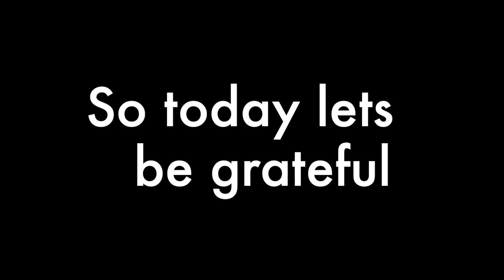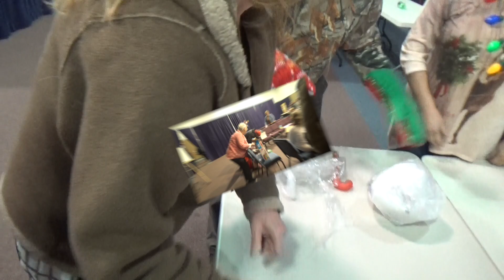Pooquez Productions: A Christmas to remember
Family Christmas isn't the same without Grandma. Take a short look back over the last decade of our family holidays together.